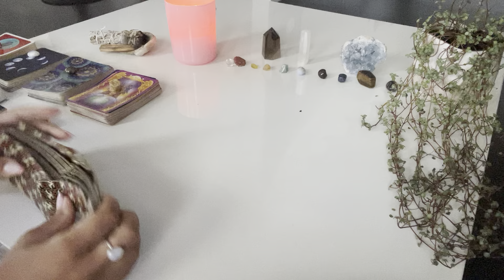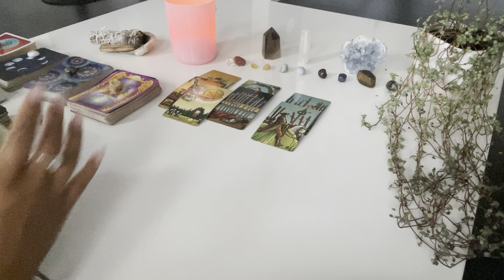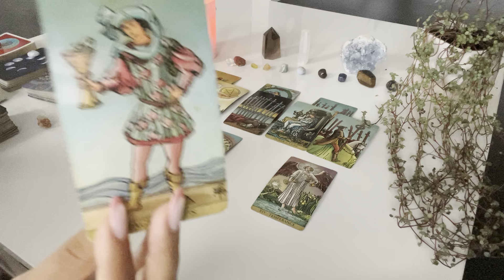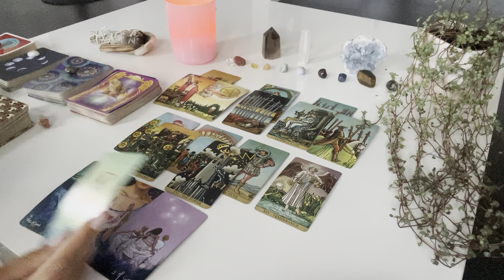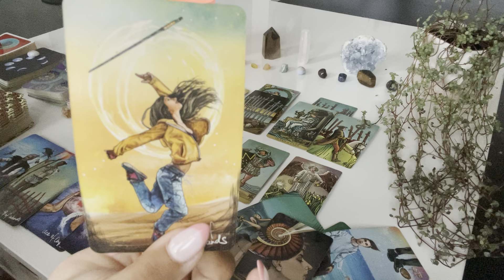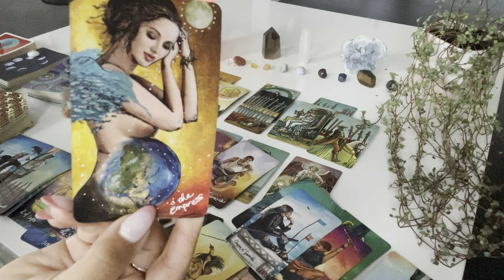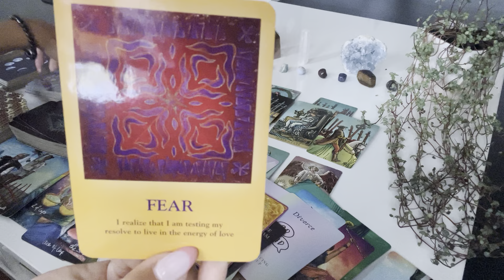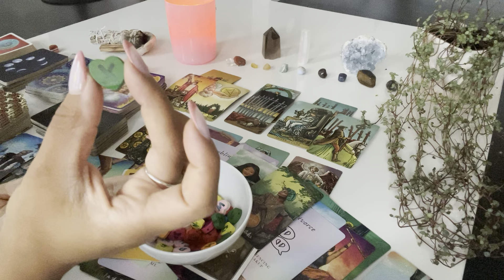Aquarius ♒️ They REFUSE to accept that this is over and will do ANYTHING to have a fresh start ♥️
💕hey Aquarius! still have questions? get 5 minutes ✨FREE✨ with a love psychic💕

✨Moonology Oracle
✨Starseed Oracle

❌I do not offer personal readings at this time BUT you can catch me *LIVE ON SUNDAYS* to answer as many of your love questions as I can
🔔make sure notifcations are turned ON so you dont miss it!!

Thank you SO much for your support, it truly means the world to me 🙏🏽

sending so much love and light,
 k ♥️